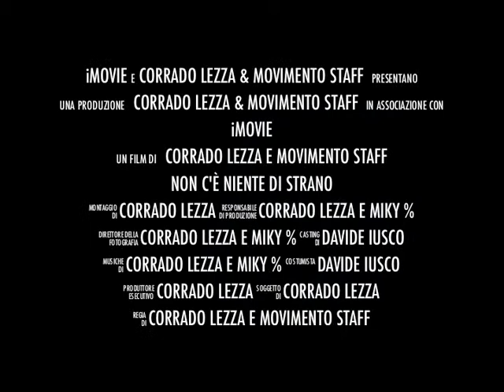ALCOHOLICOOL NON C'è NIENTE DI STRANO il venerdì FREE DRINK@FUORILUOGO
NON C'è NIENTE DI STRANO

INAUGURAZIONE VENERDì 4 NOVEMBRE 2011

ALCOHOLICOOL (tutti i venerdì)

UN PROGETTO CHE VI FARà STRADIVERTIRE MA SI CONSIGLIA DI ARRIVARE A PIEDI.

PARLIAMO DI UN FREE DRINK NEL CENTRO DI BARI...

INFATTI PAGANDO IL BIGLIETTO D'INGRESSO AVRETE LA POSSIBILITà DI POTER BERE TUTTO QUELLO CHE VOLETE E IN ABBONDANZA,INOLTRE TROVERETE IN GIRO NEL LOCALE LE CICCHETTO GIRLS CHE SARANNO PRONTE A VERSARE NEI VOSTRI BICCHIERI FIUMI DI ALCOOL.

TUTTO CON SELEZIONE ALL'INGRESSO COPPIE E COMITIVE MISTE..

LE SELEZIONI MUSICALI SARANNO CURATE DAI DJ'S:

MIKY% (DEEP HOUSE)
CORRADO LEZZA (HOUSE E GROOVE ANNI 90)
HERMANO BRO (TEK HOUSE)

VOICE: KATIA LAMPARELLI

ll giovane INTERVISTATORE del BRILLO Quiz: FRENZY
(sottoporrà i presenti ponendo domande semplici alle persone più sconvolte della serata: con esiti spesso esilaranti, ripresi dalle nostre telecamere, Un'occasione per rivedersi sul Web).
L'INGRESSO è ESCLUSIVAMENTE IN LISTA CON NUMERO LIMITATO
CHIAMARE IL 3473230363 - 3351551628 X ESSERE INSERITO NELLA NOSTRA LISTA

FORMULA D'INGRESSO :
EURO 5 PER LE "DONNE" ENTRO LE ORE 24.00; DOPO EURO 10
EURO 10 PER GLI "UOMINI" ENTRO LE ORE 01.30; DOPO EURO 15
EURO 15 PER TUTTI DOPO LE ORE 02.30

@FUORI LUOGO club

STRADA DE GIRONDA 21.BORGO ANTICO.BARI

INFO E PRIVè 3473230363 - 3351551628
LA FESTA è AD INGRESSI LIMITATI QUINDI.
SE DEVI FESTEGGIARE LA TUA LAUREA O COMPLEANNO TI CONSIGLIAMO DI CHIAMARCI SUBITO IN MODO DA POTERTI RISERVARE IL TUO SPAZIO SENZA PROBLEMI...